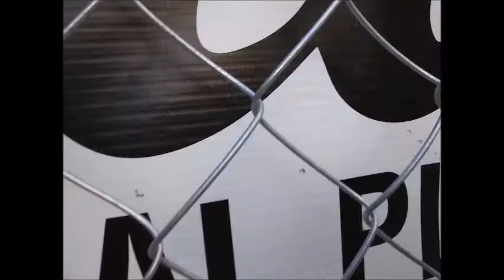Jan 21,22 2020 Tue,Wed in Starbucks,Washington d c